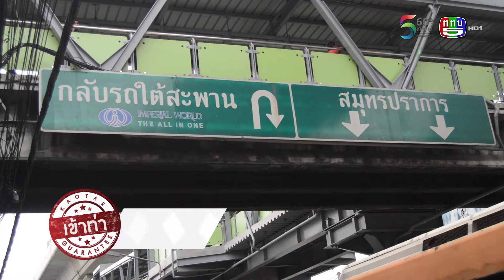รายการเข้าท่า 5 ก.พ. 2561 ศาลเจ้าพ่อทัพ จังหวัดสมุทรปราการ